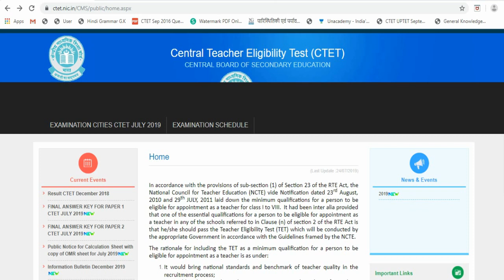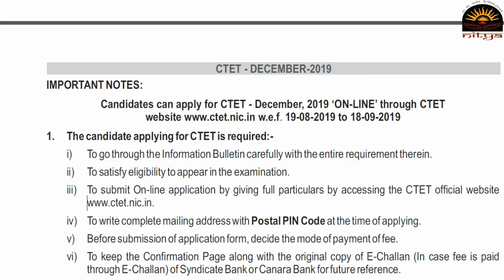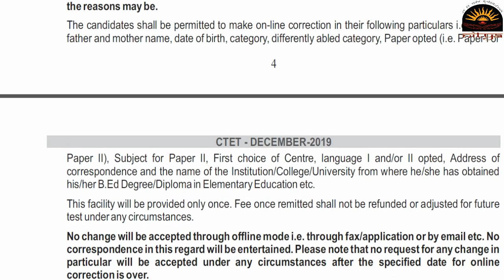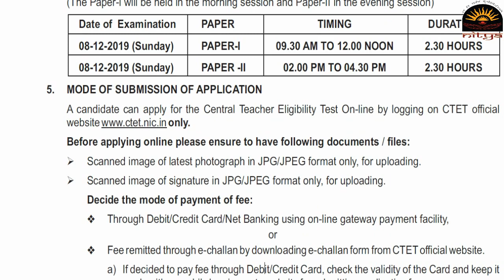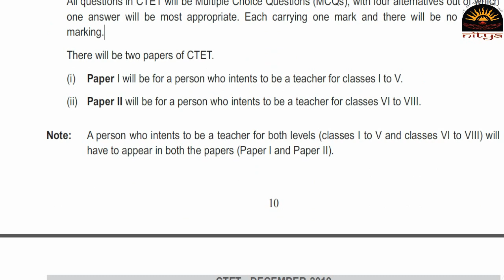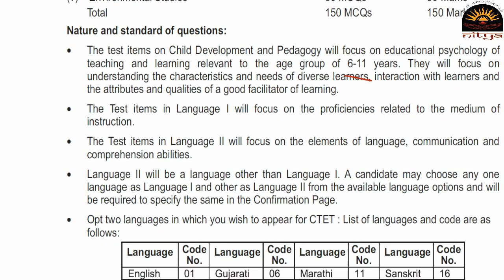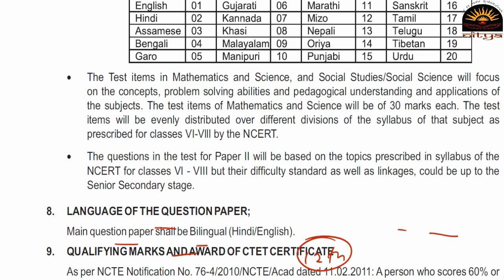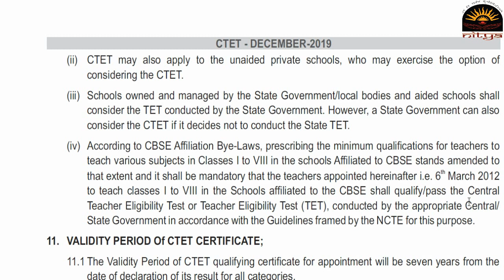CTET Dec-2019 हो गया जारी नोटिफिकेशन| "CTET 2019" Official Notification| CTET Eligibility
CTET December 2019  का इंतज़ार अब खत्म हो गया है तो देर किस बात की लग जाइये आज से ही पढाई में.
कोई सहायता क लिए आप हमे कमेंट बॉक्स में लिख सकते है.

69000 शिक्षक भर्ती 2019 पेपर का हल- गणित| 69000 primary Teacher Bharti Exam Paper Solution Mathematics.

69000 शिक्षक भर्ती 2019 पेपर का हल- हिंदी | 69000 primary Teacher Bharti Exam Paper Solution Hindi.